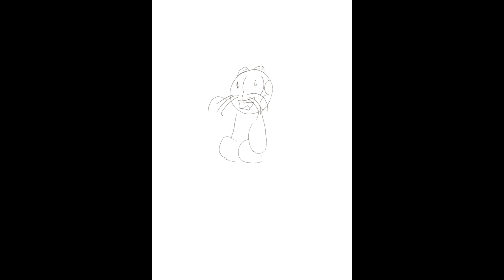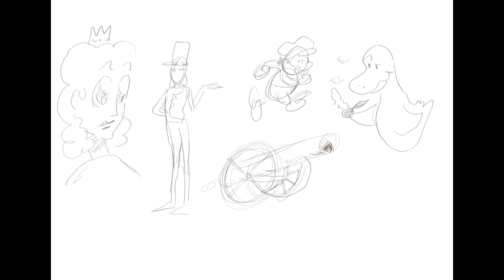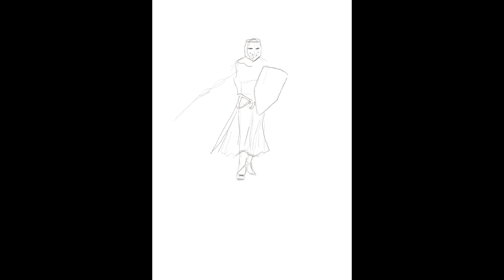RePaper Doodles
Testing the Faber-Castell Repaper - a device which bridges the gap between traditional and digital media. While not perfect (there are some instances of the pencil line either not showing up or being fairly off) it is a fun little tool and the best thing on the market for Luddites like myself. Really enjoy using it!

Music is the Ostrich Walk by the Original Dixieland Jazz Band (apparently still in copyright?).